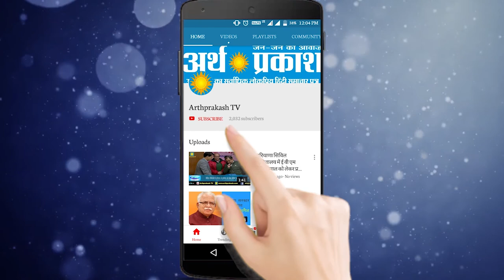प्रधानमंत्री श्री नरेंद्र मोदी जी ने कहा 5 ट्रिलीयन जैसे लक्ष्य प्राप्त किये जा सकते हैं